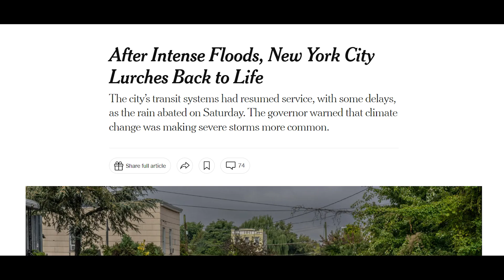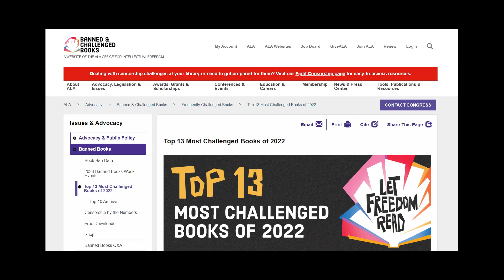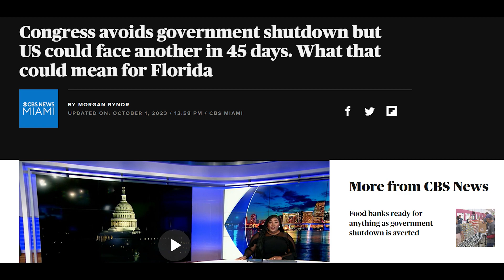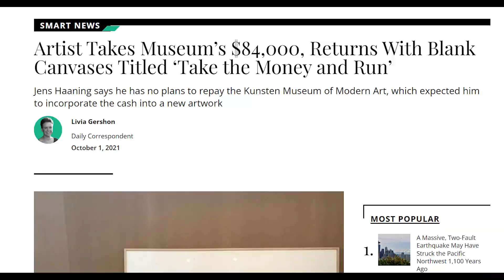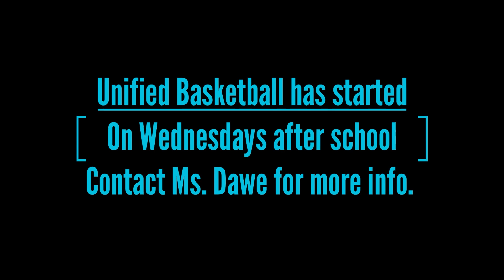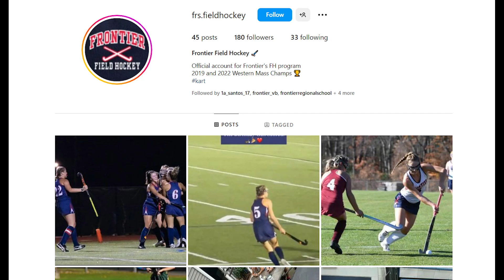Frs News- October 2-6, 2023- Episode 5